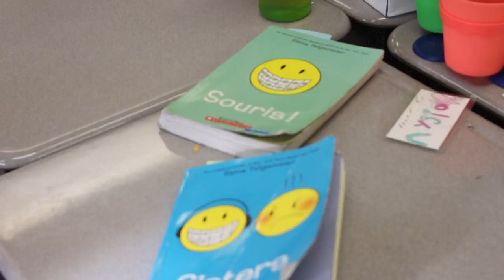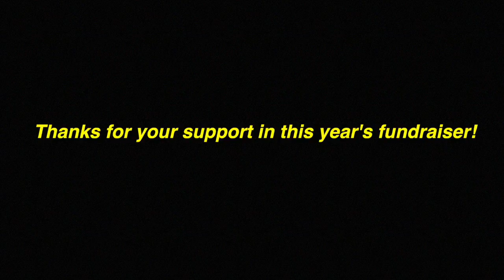ICPS Dance-a-Thon 2017 Kick-Off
This video is about ICPS Dance-a-Thon 2017 #1